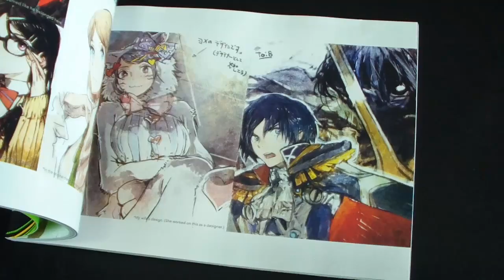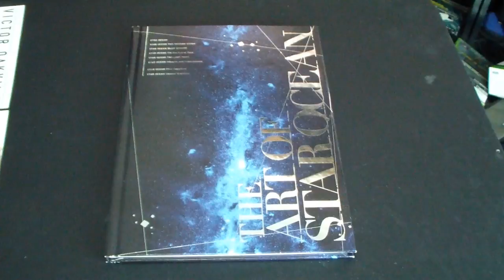Game Pickups 2016 #6 - 8 CURRENT GEN GAMES?!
As I add to our collection I will be posting videos of these pickups and ask view opinion and suggestions!

DMC Difinitive Edition
Battleborn
Dark Souls 2 Scholar of the First Sin
Dark Souls 3
Dead Island Definitive Edition
Mario & Sonic at the Rio 2016 Olympics
Tokyo Mirage Sessions FE Special Edition
Star Ocean Integrity and Faithlessness Collectors Edition

When I refer to "retro" I am referring to any home console more than one generation old and handhelds from the previous generation or older.